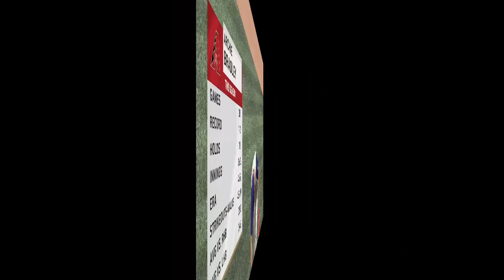MLB The Show 20 | Franchise Mode | Game 122 - Rockies vs. Diamondbacks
Let's Play Ball! Who's ready for some baseball? Who's making it to the World Series this year?  Hopefully the Colorado Rockies!

Well, in this playlist, I am going to play all 162 games in Franchise mode for the Colorado Rockies, and you can watch along!  Do I have what it takes to make it to the post-season?  Watch and find out! And of course, root, root for the Rockies, if they don't win it's a shame! For it's 1-2-3 strikes you're out at the old Ballgame!

Gameplay is on the PlayStation 4.

MLB The Show 20 is what baseball dreams are made of. New ways to play, greater customization, and more exciting new paths to rake in rewards. Write your own baseball legacy in an expansive RPG experience, or build and manage the team of your dreams to face intense online competition.* The Show 20 is your ticket to play America's pastime your way. New in March to October - Strategically make your push for the postseason with expanded Front Office moves, updated Player Development, and a more flexible in-game experience New in Road to The Show - Updated paths to the pros and expanded reward opportunities which include improved defensive and hitting mechanics.